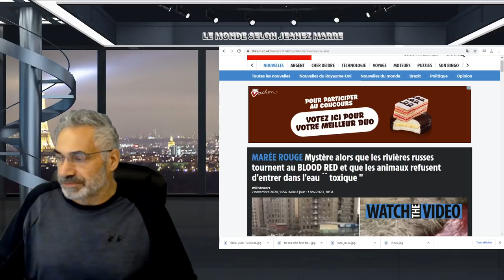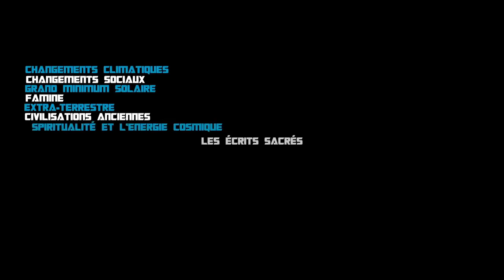Mystère alors que les rivières russes tournent au ROUGE;les animaux refusent d'entrer dans l'eau.